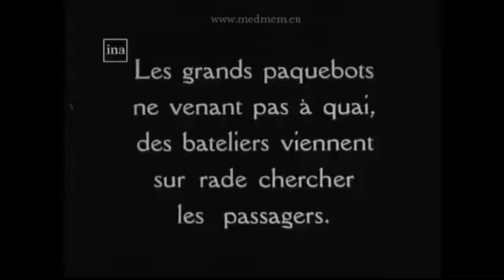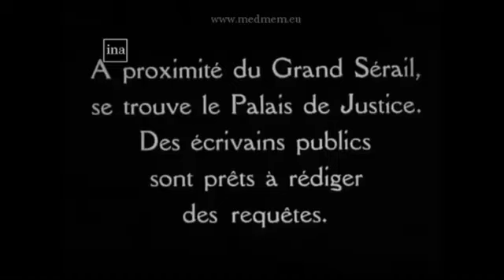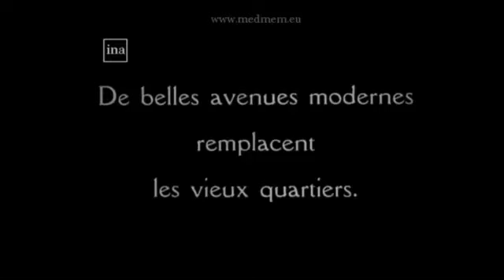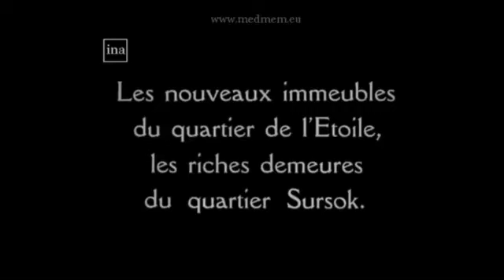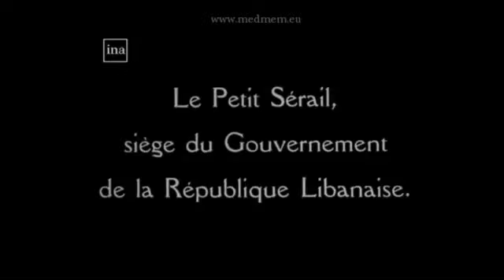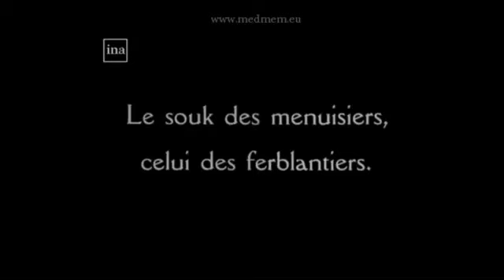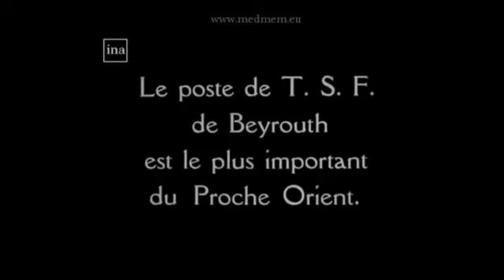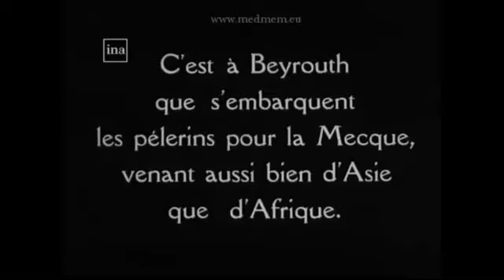Lebanon - 1921 Beirut during French mandate (silent)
During the French mandate in 1921, Beirut stood out as a key intellectual hub in the Middle East. Here are some highlights of the city's significance during this era:

Intellectual Hub: Beirut was a thriving center for scholars, writers, and thinkers, fostering a vibrant intellectual community.

French Influence: The city's governance and cultural evolution were shaped by French administration, leaving a lasting impact.

Silent Film Heritage: A silent film from the 1920s vividly captures Beirut's social and cultural life under the French mandate.

Educational Excellence: Home to esteemed educational institutions, Beirut bolstered its reputation as an intellectual beacon.

Cultural Diversity: The city’s diverse population—comprising Christians, Muslims, and others—enriched its cultural fabric.

Economic Vitality: Beirut thrived as a commercial hub, with bustling markets and businesses despite the challenges of the era.

Infrastructure Growth: Investments in public utilities and communications modernized the city under French oversight.

Political Activity: The city was a focal point for political movements advocating different visions for Lebanon’s future.

Cultural Exchange: Beirut served as a crossroads of Eastern and Western cultures, fostering dynamic exchanges of ideas and traditions.

Urban Transformation: Significant urban development marked the period, with new buildings and public spaces reshaping the city's landscape.

This dynamic blend of culture, politics, and progress solidified Beirut’s status as a pivotal city in the region during the French mandate.